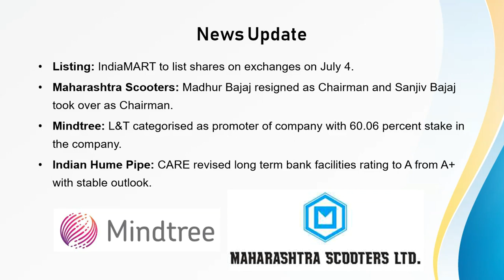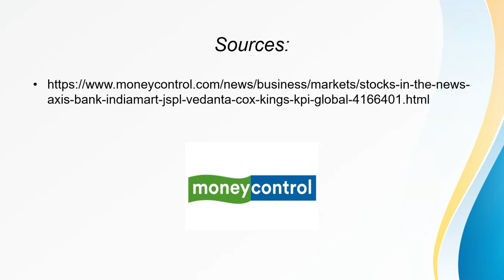Stocks in the news: Axis Bank, IndiaMART, Cox & Kings, Mindtree|04-July-2019|News Update